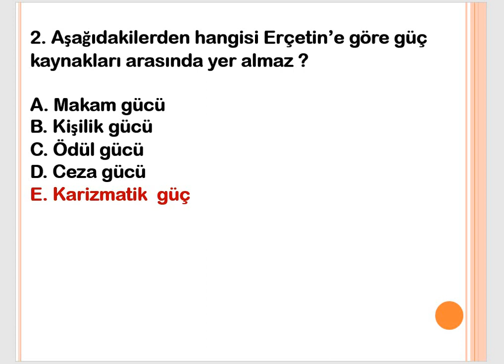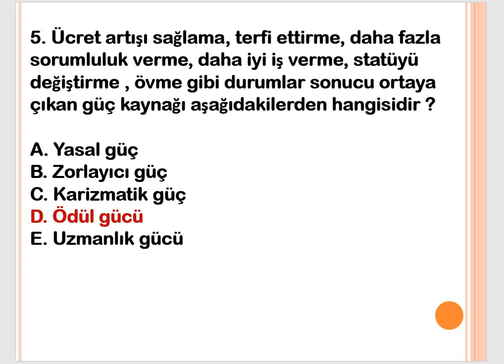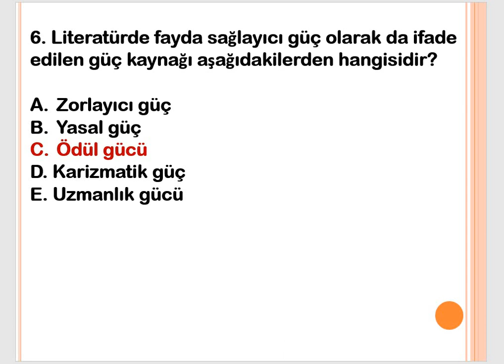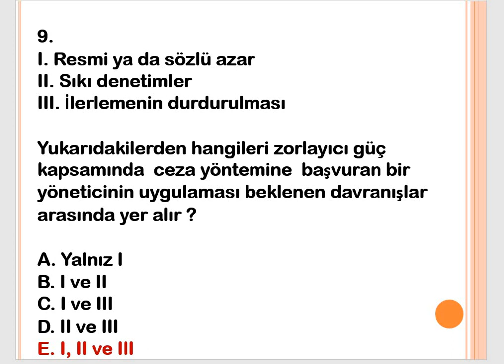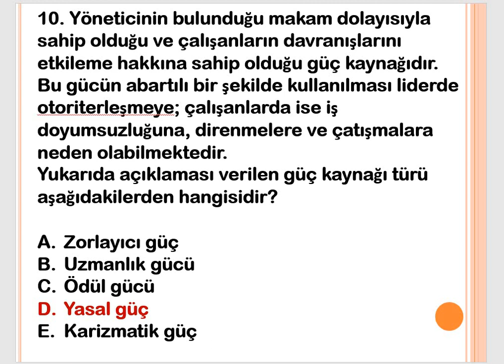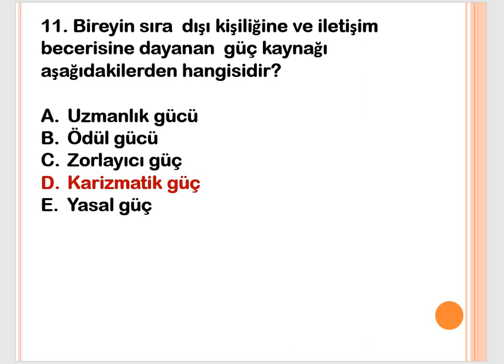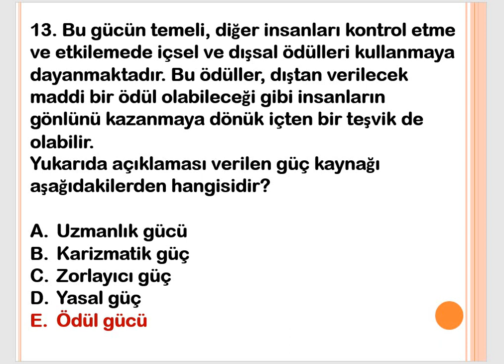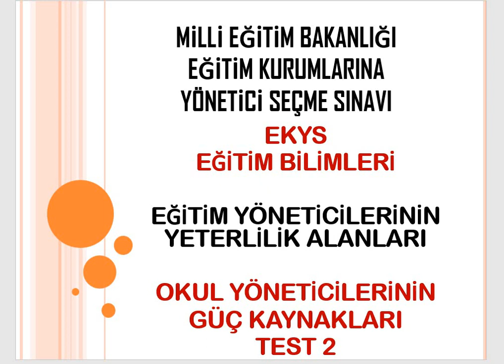EKYS'DE ÇIKABİLİR - OKUL YÖNETİCİLERİ YETERLİK ALANLARI - OKUL YÖNETİCİLERİNİN GÜÇ KAYNAKLARI TEST 2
Zoom derslerine katılmak için aşağıdaki WhatsApp linkini tıklayabilirsiniz.

Bu eğitim videosunda ;  Milli Eğitim Bakanlığı Eğitim Kurumlarına Yönetici Seçme Sınavı (EKYS 2023)  Eğitim Bilimleri konuları ile ilgili soru çözümü yapılmıştır.

KATIL butonu gelirleri ihtiyaç sahibi öğrencilerimize okul kıyafeti ve kırtasiye malzemesi alımı için kullanılmaktadır. Destek vermek isterseniz  kanala katılınız:

EKYS İÇERİĞİ : Genel Kültür Tarih (5 soru), Genel Kültür Coğrafya (5 soru), Genel Kültür Temel Yurttaşlık Bilgisi (3 soru), Genel Kültür Güncel Bilgiler (3 soru), Atatürk İlkeleri ve İnkılap Tarihi (8 soru), Değerler Eğitimi (8 soru), Eğitim ve Öğretimde Etik (8 soru), Eğitim Bilimleri (24 soru), Mevzuat (16 soru)